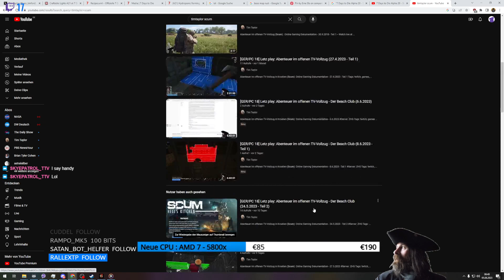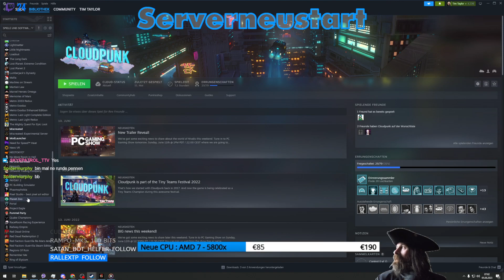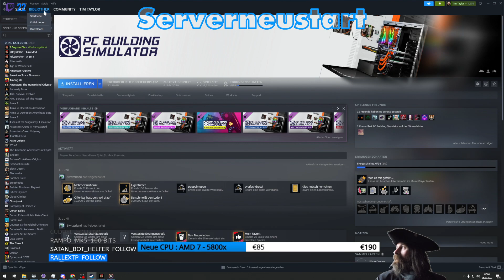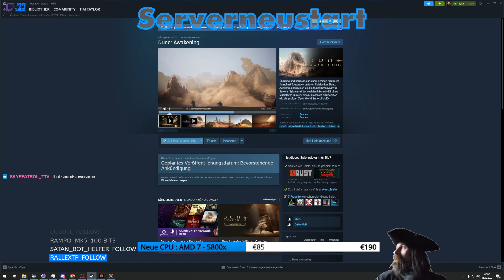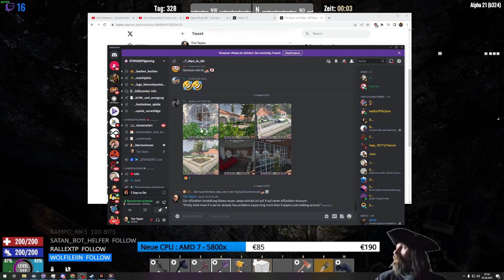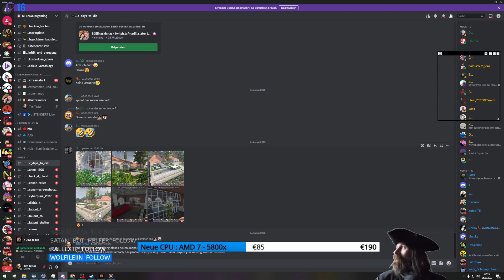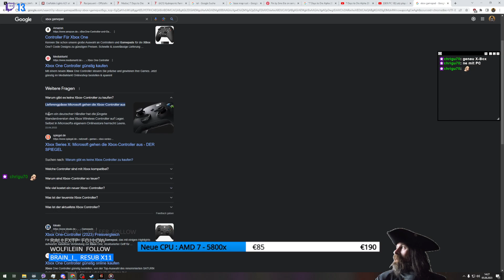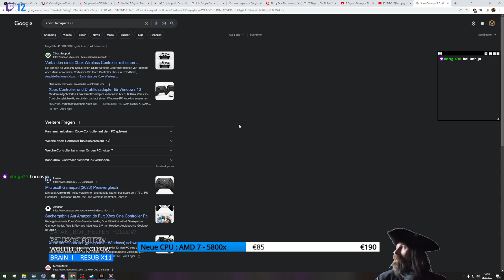[GER/PC 18] Letz play: Warten auf die A23 in der A21 in New Detroit (5.8.2023 - Teil 1, Tag 327-331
Abenteuer im Blumenladen (7 Days To Die, Version A21 (b324)):
- 5.8.2023 - Teil 1, Tag 327-331
serverplay (STENGERTgaming - New Detroit)